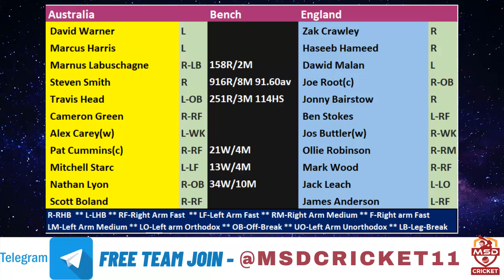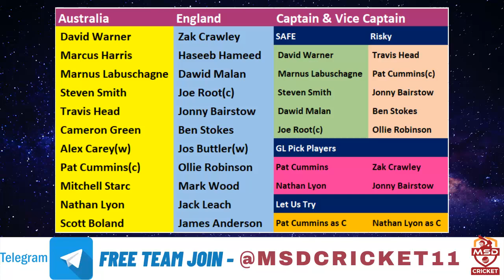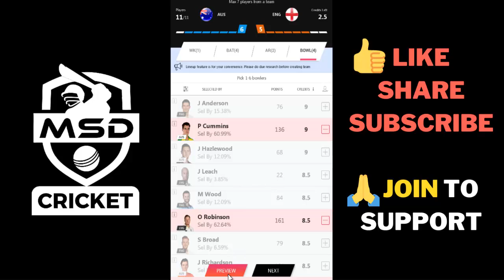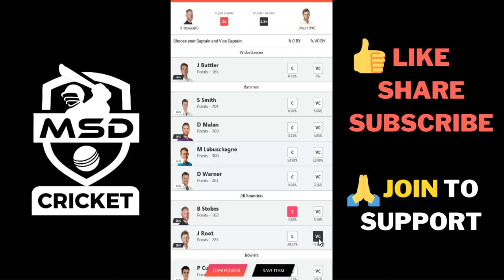ENG vs AUS Dream11 Team Prediction in Tamil || The Ashes 2021-22 || 3rd Test || 26/12/2021